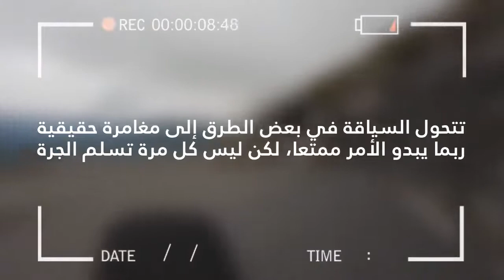أخطر 7 طرق في العالم